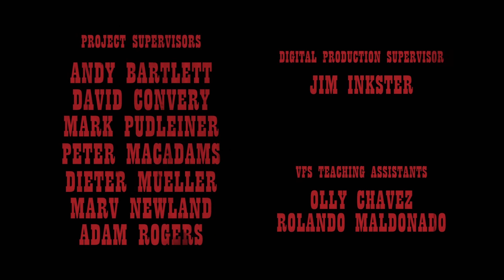2D Animated Short Film - Courage - by Sergio Blanco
Billy, a little kid, and his young sister Elly are in Halloween asking for candies and go to a Haunted House, now afraid from what he find there, he will have to fight his fears to protect his little sister.

COURAGE was Traditional Animated in Paper and Pencil all made by Sergio Blanco at Vancouver Film School as Final Project.